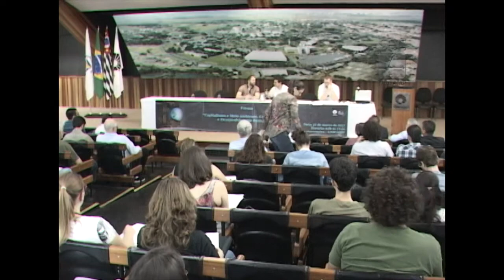Fórum Capitalismo e Meio Ambiente - Macroeconomia ecológica e desenvolvimento sustentável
Debate da mesa “Macroeconomia ecológica e desenvolvimento sustentável”, no Fórum Capitalismo e Meio Ambiente, Crescimento Zero e Desenvolvimento Sustentável. O evento foi realizado pelo Fórum Pensamento Estratégico (PENSES) da Universidade Estadual de Campinas (Unicamp), em 27 de março de 2017, no Centro de Convenções da Unicamp. Participaram do debate os professores Junior Garcia, do Departamento de Economia da Universidade Federal do Paraná (UFPR); Daniel Caixeta Andrade, do Instituto de Economia da Universidade Federal de Uberlândia (IEUFU) e Gustavo O. Aggio, do Departamento de Teoria econômica do Instituto de Economia (IE) da Unicamp.